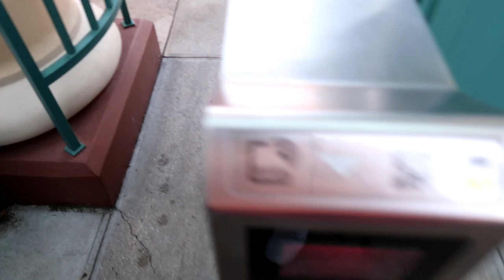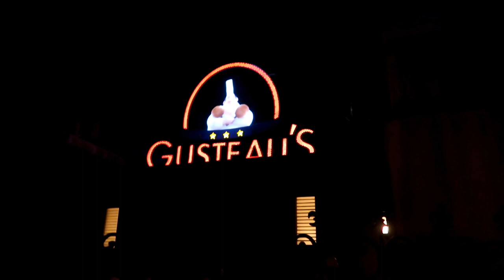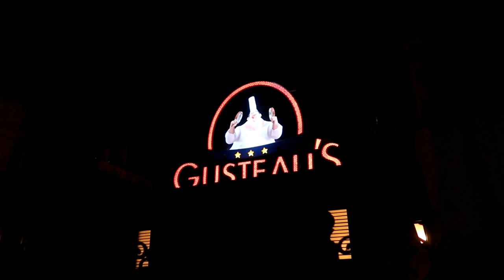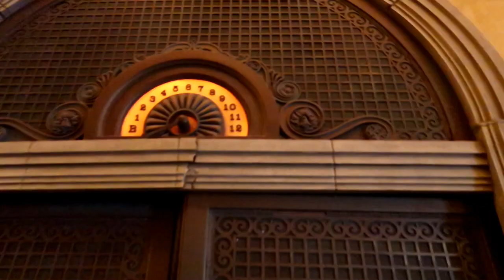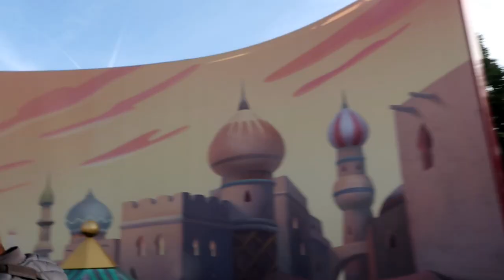Disneyland Paris - October 2019 - Day 3 Part 1 - Early Magic Hours at Disney Studios Park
Join us as we enjoy early magic hours at Disneyland Paris during out October 2019 trip.

After standing near the front of the queue at the Disney Studios Park at Disneyland Paris which feels like forever but we quickly 'let it go' and we join the race to be first in the Finding Nemo rollercoaster ride at Disney Studio's Park which is subtly named Crushes Coaster!

After enjoying this we go on some more of our other favourite rides at the Disney Studios Park at Disneyland Paris, by going on the Ratatouille ride, taking you with us.

This is quickly followed by the Hollywood Tower of Terror ride where there are new sequences so we don't know which way we will drop, watch and find out of you dare and are not too squeamish! If you have just ate, let it settle first! Watch right to the end of the vlog to see our ride photo!

Then we have a magical experience on the Aladdin flying carpet ride for the first time. Robert goes crazy with the controls once again!

After this we head to the main Disneyland Paris park where we enjoy the Disney Villain show with a better view than the last time! If you are not sure what we are talking about watch the other vlogs in this series!

After this we decide to wander through the park to see what else we can get up to and we finalise this vlog by heading back to the Santa Fe at Disneyland Paris for a rest before enjoying the Halloween Soiree, which you will occasionally linked in the vlog for the banter or laugh (for our lovely american subscribers and viewers, and if you have not subscribed, why not? one job and its done and its free, you dont have to pay like you do for Netflix!)

Our other Disneyland Paris playlists can be found below for your enjoyment!